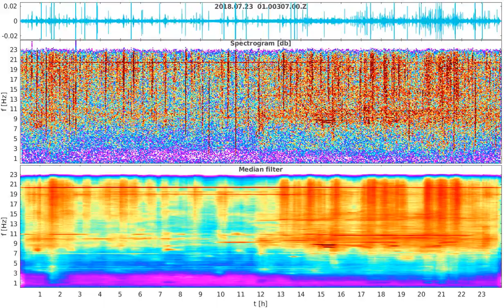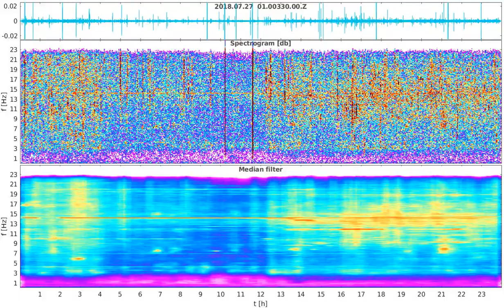Daily spectrograms of SJ01 - sorted by stations